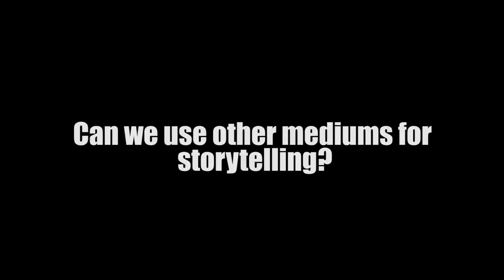Samova Storytelling Festival - Interview with Maimouna Jallow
In November 2019, I was invited to participate in the Samova Festival in Finland. We performed to school kids in a museum, performed in a sauna (!) and of course, in a theatre. We were welcomed into a small but powerful community of tellers. In this interview, I share some of my thoughts on storytelling.